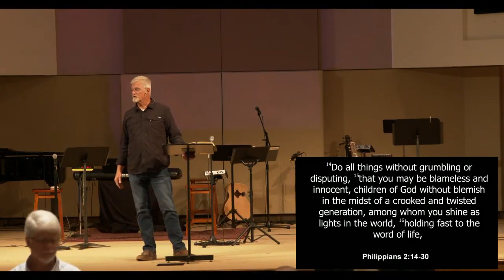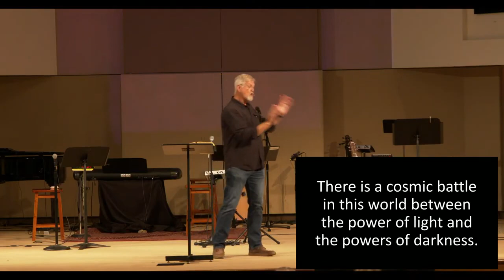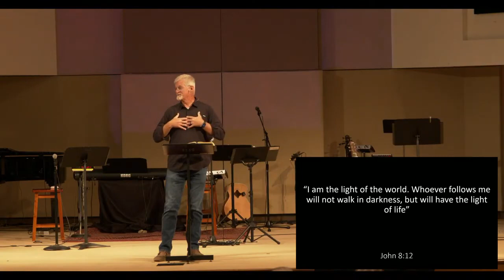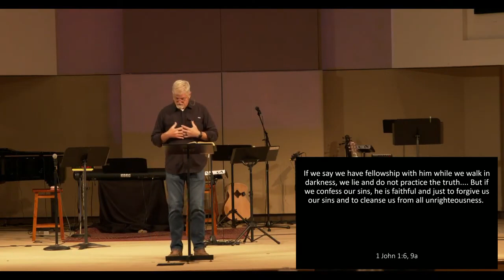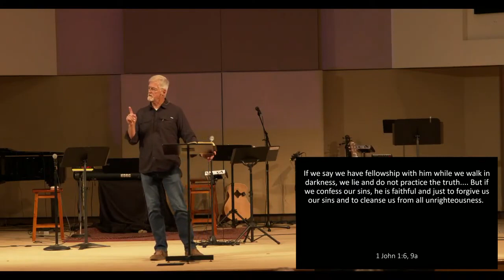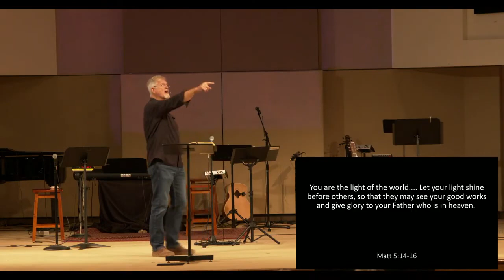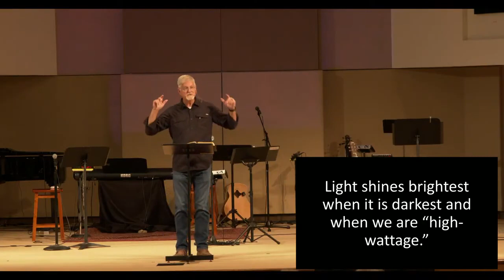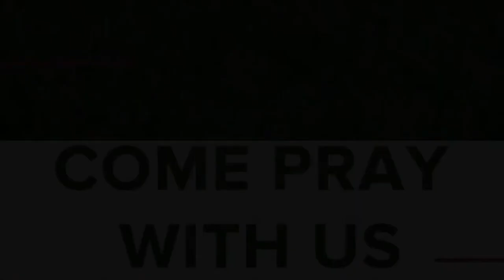Philippians: Joy in Troubled Times | Sermon #6 | Philippians 2:14-30 | Sam Shaw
Shine like the Stars | 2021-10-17